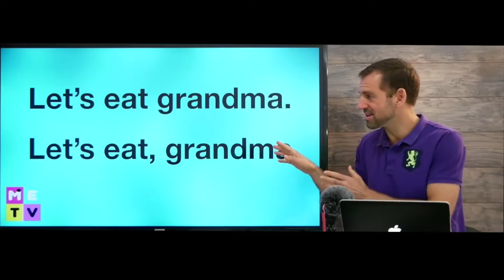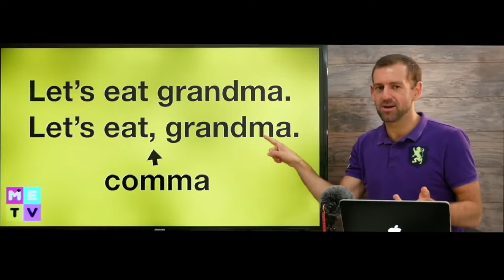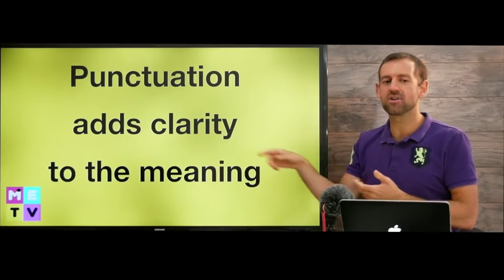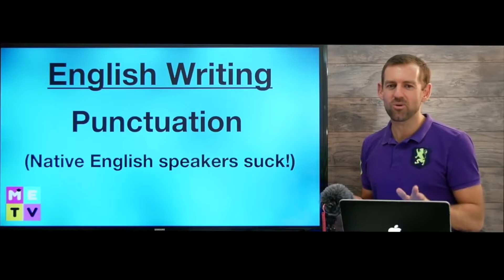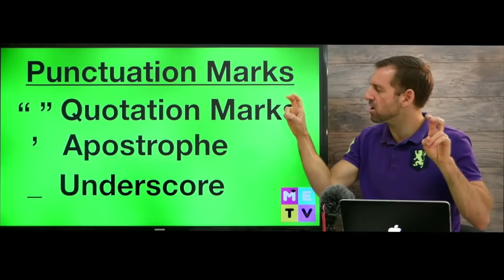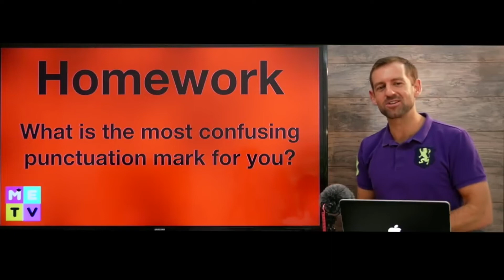Value Integration Learning with Subject (Cultural Values - English) By Dr. Ravi Vijayam Hindi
Punctuation fills our writing with silent intonation. We pause, stop, emphasize, or question using a comma, a period, an exclamation point or a question mark. Correct punctuation adds clarity and precision to writing; it allows the writer to stop, pause, or give emphasis to certain parts of the sentence. A punctuation mark is a symbol such as a full stop or period, comma, or question mark that you use to divide written words into sentences and clauses.